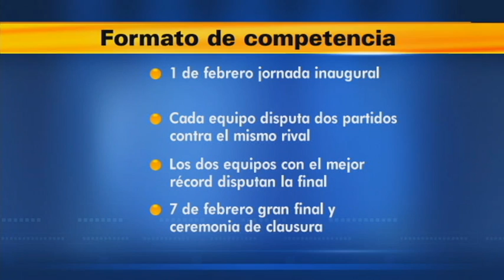Entrevista Tenchy Rodríguez analiza la Serie del Caribe 2013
John E Rojas entrevista en NY1 Noticias al analista de baseball dominicano Tenchy Rodríguez